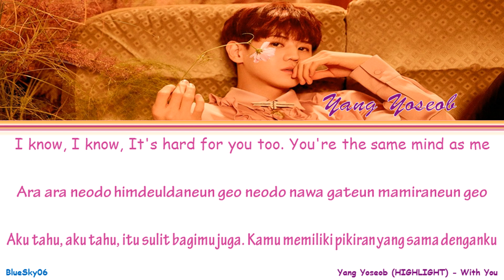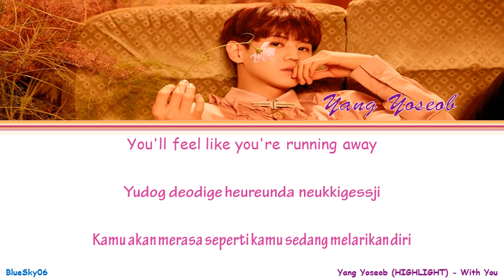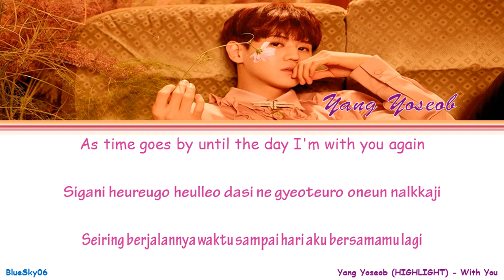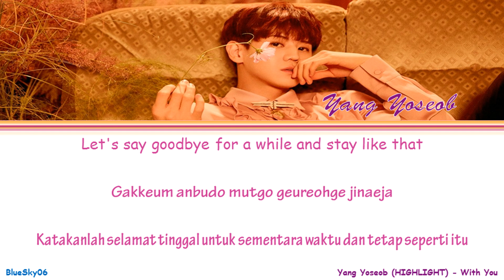YANG YOSEOB (HIGHLIGHT) - With You LYRICS [Color Coded SUB ROM/INDO/ENG] | LIRIK INDONESIA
Video with ROMANIZATION, INDONESIA and ENGLISH lyrics
Sorry for any mistake(*^_^*) Enjoy ｡^‿^｡